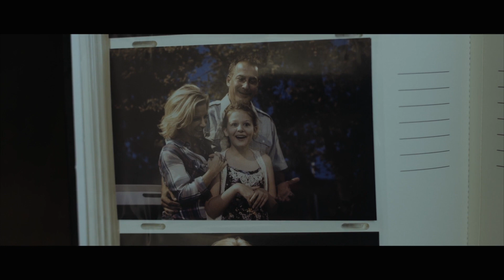Sara Stevens - Promise (Official Music Video)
Directed by Noam Kroll
Production Company: Creative Rebellion

Music video by Sara Stevens performing Promise.

PROMISE
Written by Paul Schwartz, Lisbeth Scott, and Sara Stevens

I was just a girl the day you went away
but I still hear your voice like it was yesterday.
Child I leave my love with you and when this war
is through I promise I'll return one day soon.
Daddy I am sending you an angel
she'll sing for you whenever you're afraid.
Right now I am wishing for an angel
to be your light if you should lose your way.
And help you keep the promise that you made.

Years they come and go but I still feel you near
and I can almost hear your tender lullaby.
Are you walking down the road that leads you back to me
or are you flying through the vast and open sky?

Home, when you come home
we'll laugh at how we each have grown.
Each day a precious gem
each day a love that never ends.